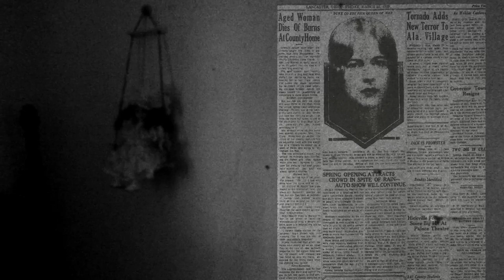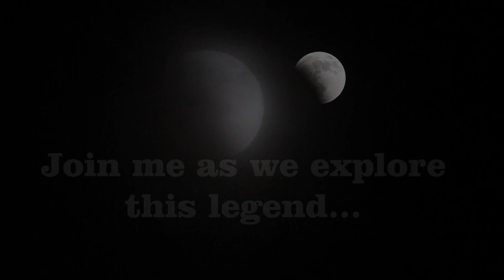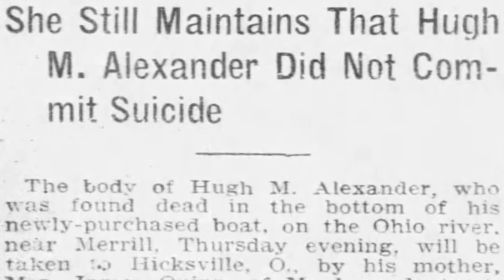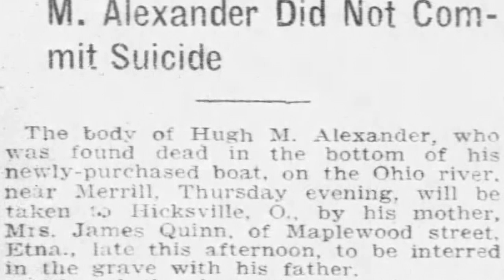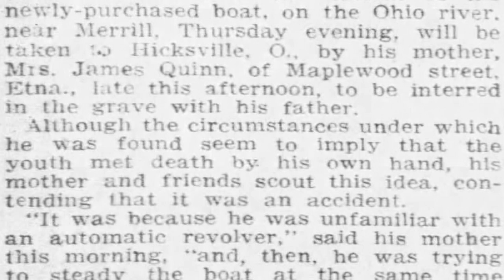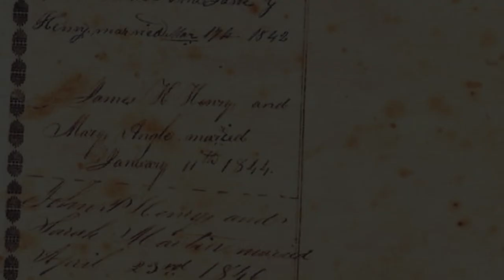3 Sad Tales of Lives That Ended Too Soon | Ohio Legends and Tales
Hugh Alexander, The Bloody Horseshoe Grave and Little Georgie. Sometimes, I find stories in the course of doing research for Legends and Tales videos that are really interesting but don't have enough to them for a stand-alone video. When that happens, I make a video like this one.

The first tale is one you've never heard before about a young man who was found dead in a boat floating down the Ohio River in 1909. The second tale uncovers the truth about a stain that appears to be a bloody horseshoe on the back of a 177-year-old grave marker. The third tale is the tragic story of a young boy who fell from a banister in the American Hotel.

I am currently planning to do something similar with some Halloween specials I am cooking up, so stay tuned and make sure you are subscribed to the channel, so you don't miss out!

Chapters:
0:00 intro
1:30 Chapter 1 - Hugh Alexander
5:20 Chapter 2 - Mary Angle "The Bloody Horseshoe Grave"
9:45 Chapter 3 - George A. Blount "Georgie"
12:45 Chapter 4 - Conclusion & Bloopers